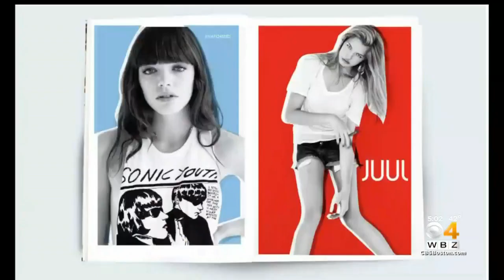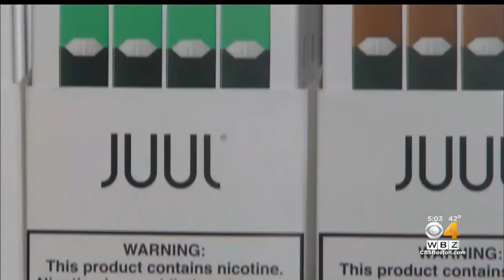Massachusetts Sues JUUL Claiming It Marketed E-Cigarettes To Minors